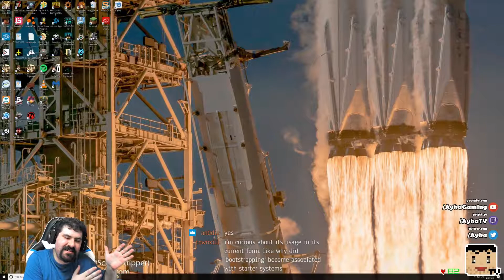Restart Day! Puft Ranch, Day 5. - Oxygen Not Included | Beginner Gameplay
Restart Day Mondays are all about bringing bases from the very beginning of the game through to Cycle 100. Join us each week as we take 4 Separate bases forward 20 Cycles and conquer the challenges it presents! As always, you can watch live on twitch!